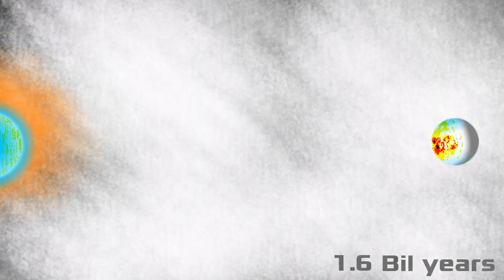Timeline of Vopion(A-type star) System - 800 SUBSCRIBERS SPECIAL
I worked the video for 2 months until i reached 800 subscribers, thank you guys!!!